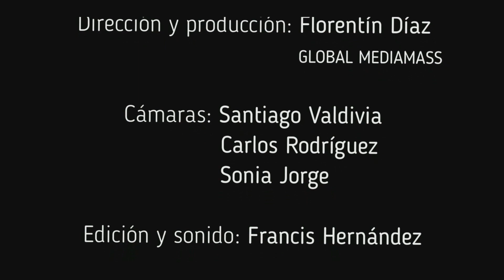TAL CUAL; Florentín Díaz entrevista a Ruymán Expósito; EmpaquetadoTV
TAL CUAL, nos trae en este último programa de esta temporada a concejal Ruymán Expósito en el Ayuntamiento de Güímar por Si Se Puede. Ruymán aporta nuevas soluciones a los problemas importantes para su grupo y que los actuales gobernantes de su pueblo no encuentran soluciones reales y efectivas. No se pierdan lo que dice de Carmen Luisa Castro Dorta y su última entrevista en TAL CUAL.
Florentín Díaz, Florentín Díaz, Francis Hernández Ruyman Exposito Lourdes Galindo Sí se puede Güímar